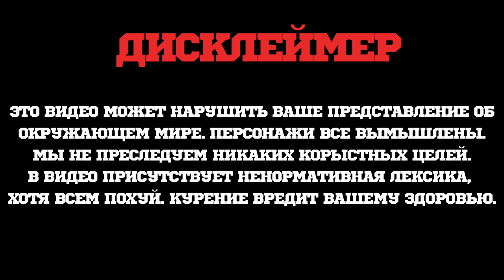Кальян с системой 360 градусов BS HOOKAH. Чашки ТУР + Розыгрыш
Вся информация про чашки для кальяна ТУР:
Кальяны от Братьев Старостиных
Кастомное производство кальянов на берегу Волги
Мы изобрели основание, которое крутится на 360 градусов